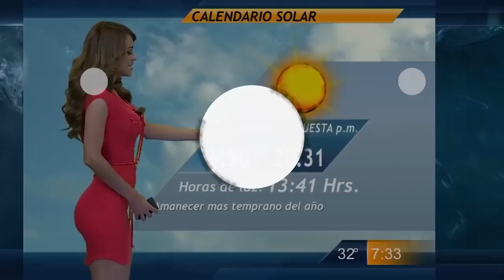Ozzy Man Reviews Animals Relaxing